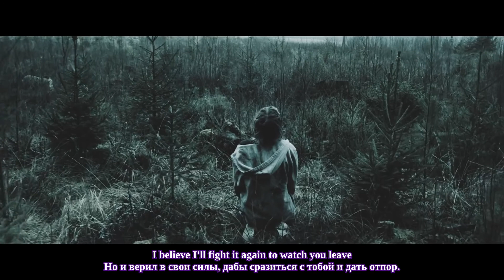Orbit Culture - The Shadowing (lyrics + перевод)